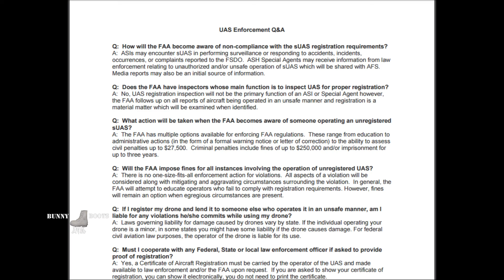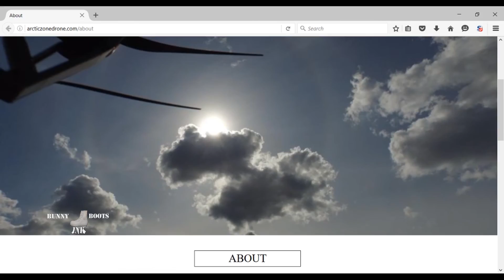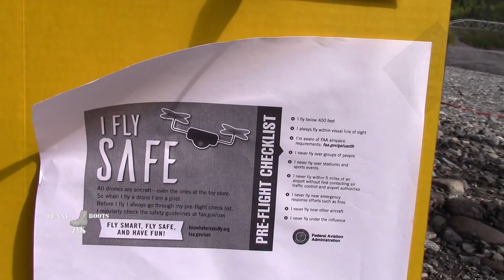International Drone Day Event and FAA Rules Update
Finally found that document that the FAA put out about having to hobbyist drone pilots having to identify themselves.  Also a short brief about the International Drone Day Event that I attended over the weekend.

FAA identify documents.